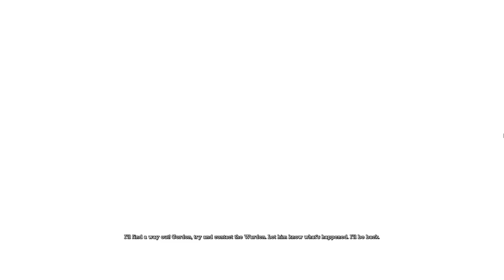Let's Play Batman: Arkham Asylum #1 - It's A Trap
In this episode the Joker gets caught and then immediately escapes.

Batman: Arkham Asylum was Rocksteady's first entry in the acclaimed Batman: Arkham game franchise which has, so far, spawned 2 sequels: Batman: Arkham City, and Batman: Arkham Origins (a prequel made by Warner Bros. Montreal). Its release was met with uncertainty as few good Batman games had previously been released.